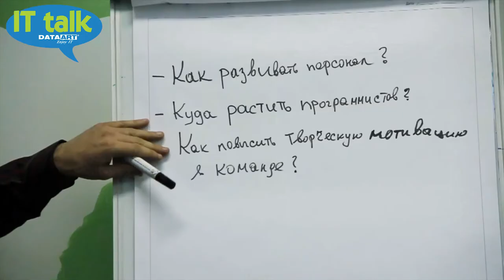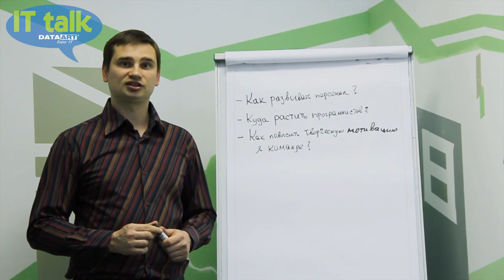Приглашаем друзей на 8-ю встречу IT talk в Киеве!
15 мая 2014 г. в 19:00.
Тема: Инструменты развития персонала в IT

2-часовой живой мастер-класс.
Все знают, что в сфере IT самый главный ресурс — люди. Одна из важных проблем, с которой сталкиваются менеджеры и HR в IT-компаниях,— развитие персонала. Мы постоянно ищем ответы на вопросы:

Куда развивать персонал?
Как растить людей?
Что такое профессиональный рост для программиста?
Чем мотивировать, кроме денег?